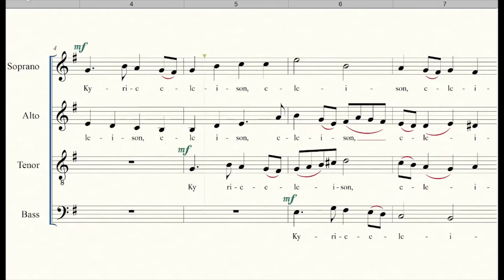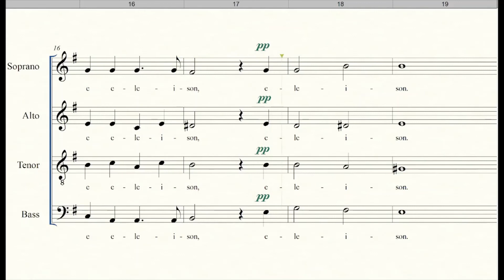Kyrie "Missa Quadragesimae Brevior", TENOR Practice Track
Practice Track for TENOR part for my composition, Missa Quadragesimae Brevior.  This is the Kyrie of the Mass.

Attempted to sing all the parts myself for the Kyrie.  See the other two parts of the Mass for other styles of practice track.  Comment on which you liked best!

If you're interested in the sheet music, I will be uploading to IMSLP at a future date.